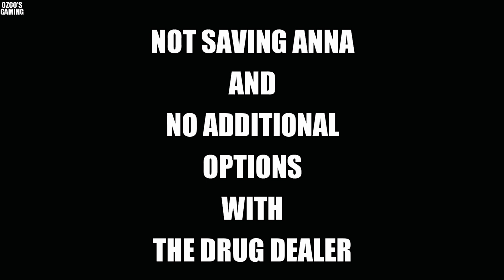How To Find and Identify The Real Drug Dealer - Twin Mirror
While progressing in the story, we're starting to reveal the true events about our best friend's death. In the interrogation scene, we find out who is the murderer and the drug dealer. However, is he the real person who is behind the drug trafficking? Of course not.

My video shows how to find and identify the real drug dealer.